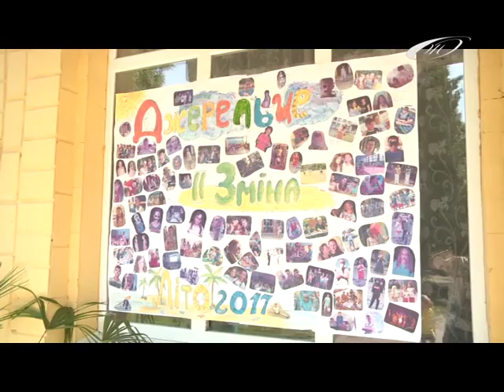Жасмін Інформ 12 08 2017